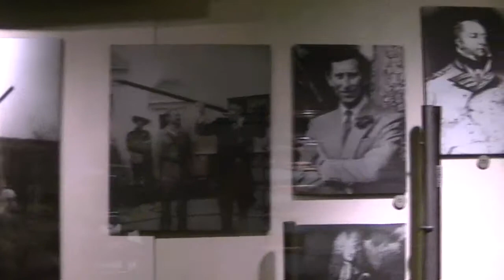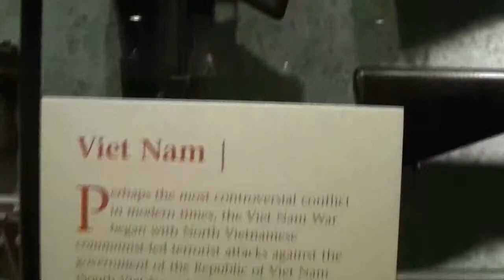NRA Firearms Museum in Fairfax, VA on Feb. 28, 2012 (HD)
This was shot inside the NRA Firearms Museum in Fairfax, VA on Feb. 28, 2012.